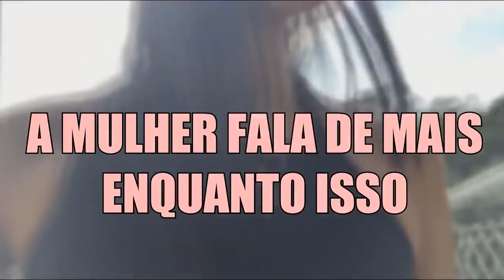HOPI HARI COM FAMOSOS VLOG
PESSOAL VAI NESSE VÍDEO AQUI E COMENTEM ''VIM PELA OHARA TV ''

MEU INSTAGRAM oohara_